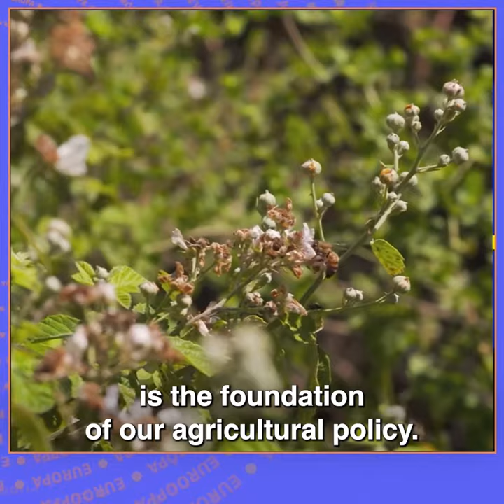State of the Union Address 2023 - Highlights - Farming and agriculture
Highlight of the speech given from the President Ursula von der Leyen for the State of the Union 2023 (SOTEU) on farming and agriculture. A strategic dialogue wants to be launched, on the future of agriculture in the EU.